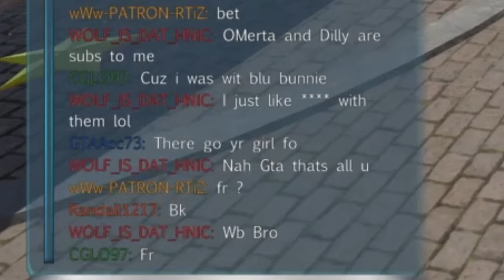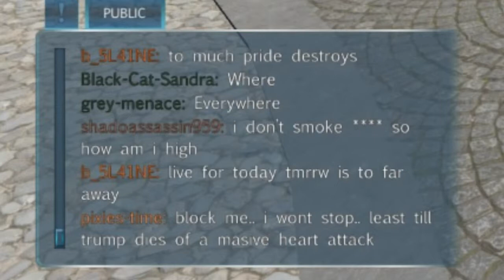HE SAID HE DID WHAT!?! | Nebula Realms Eavesdropper Ep. 1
We all know that in Nebula Realms you can run into some of the most outrageous conversations ever. Here is a video showing some of those conversations. P.S.: Bullying isn't cool. If you see someone harassing another individual, do something about.

Nebula Realms is a FREE TO PLAY online 3D interactive world on the PlayStation 4 where players have the freedom to use their 3D custom avatar for socializing with others, play games, explore and customize 3D spaces.

PSN ID:
Showstopper2200